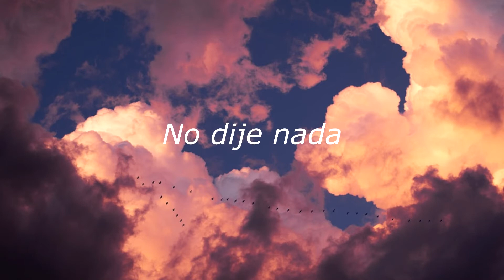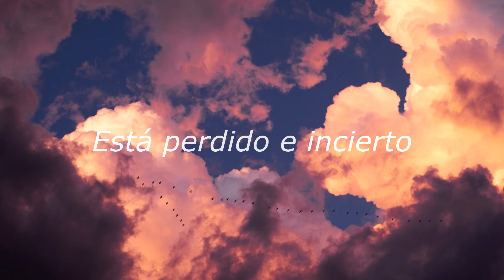Mogwai - Teenage Exorcist ( Sub Español )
Artista: Mogwai
Album: Music Industry 3. Fitness Industry 1.